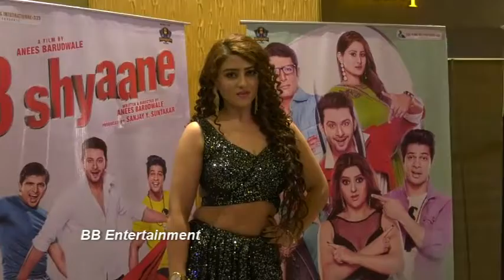trailer and music launch of Hindi Feature *film "3 Shyaane"